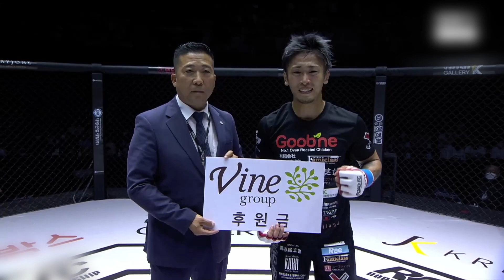[full fight] '가위바위보'도 질 수 없는 한일전! 일본 파이터 패는 한국인 래퍼 (feat. thatsmyboy)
'가위바위보'도 질 수 없는 한일전! 일본 파이터 패는 한국인 래퍼 (feat. thatsmyboy)